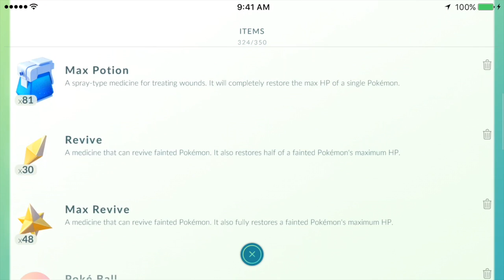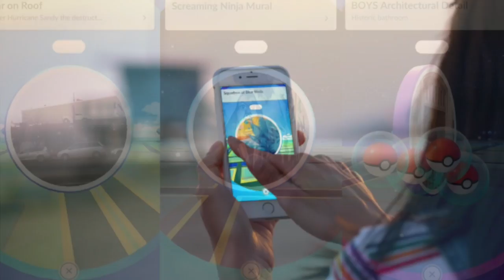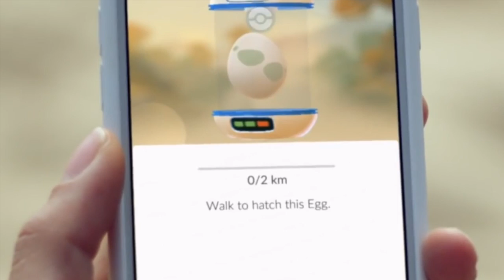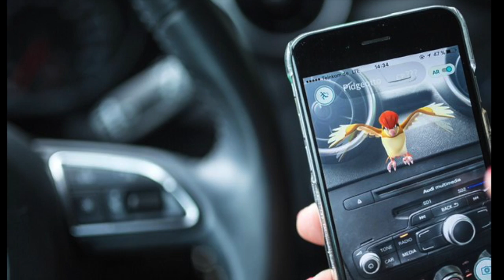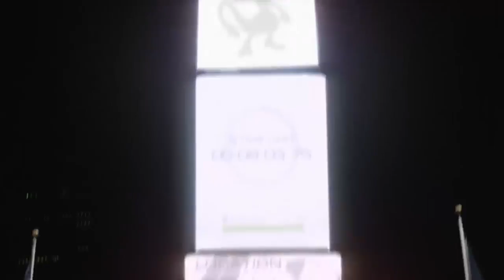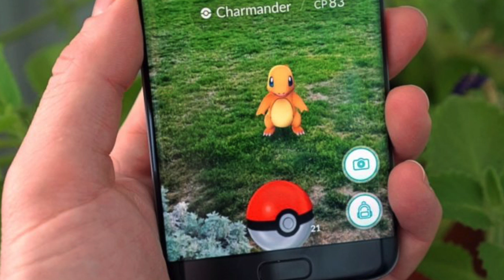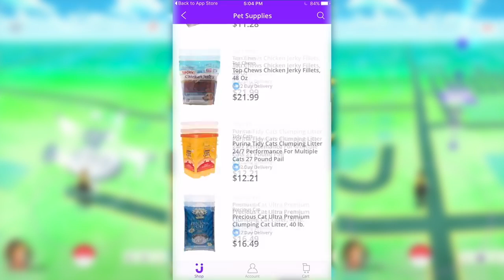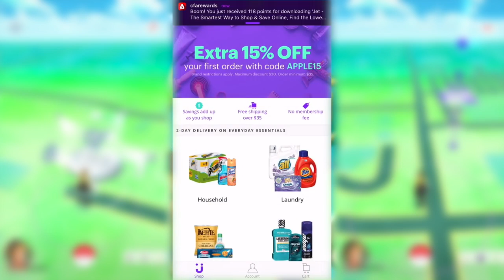10 Things You Should Avoid Doing In Pokemon Go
Pokemon Go : 10 Things You Should Avoid Doing In Pokemon Go! Free Pokemon Coins Pokecoins no Hack Cheat Glitch

i Plan To Offer, Pokemon Go Top 5 Gameplay Videos Aswell as Pokemon Go Trainer Tips, Tricks & Best Location Central Tactics To Improve Without Hacks or Cheating in the game!